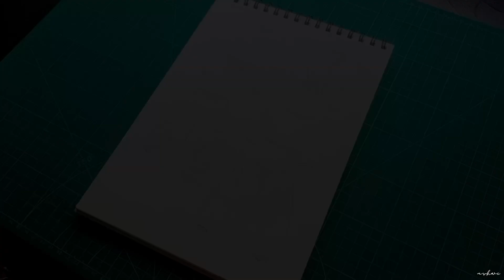Fashion Flat sketch illustration 🖍️👗flatillustration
Production info~
              FLOW.